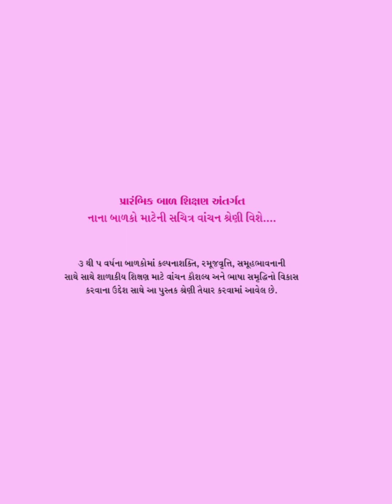બાળવાર્તા-૧ || ચતુર સસલુ || નાના બાળકો માટે ખૂબ જ ઉપયોગી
આશા રાખું છું કે, આ વાર્તા તમારા બાળકને જરૂર ગમશે.
Chapter
00:57 પરિચય
01:01 મુખ્ય વાર્તા
03:02 આભાર

આ વાર્તા શ્રેણી, સંકલિત બાળ વિકાસ સેવા યોજના, મહિલા અને બાળ વિકાસ વિભાગ,ગુજરાત સરકાર તેમજ યુનિસેફ દ્વારા પ્રસિદ્ધ કરવામાં આવેલ છે. આ તબક્કે અમો આ સંસ્થાઓના આભારી છીએ.